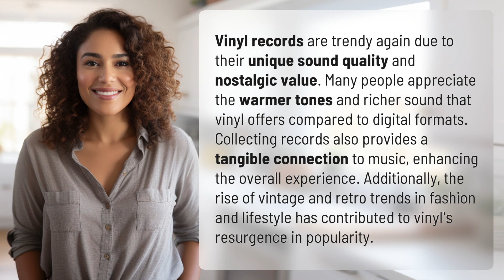Why are vinyl records trendy again?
The Resurgence of Vinyl Records: Why They're Trendy Again 👉 Vinyl Revival 👉 Discover why vinyl records are making a comeback, from their unique sound quality to their nostalgic appeal. Dive into the world of collecting records and the influence of vintage trends on their resurgence in popularity.

Laura S. Harris (2024, June 22.) Why are vinyl records trendy again?
    🌐 AskAbout.video